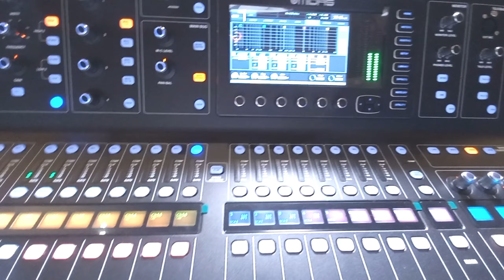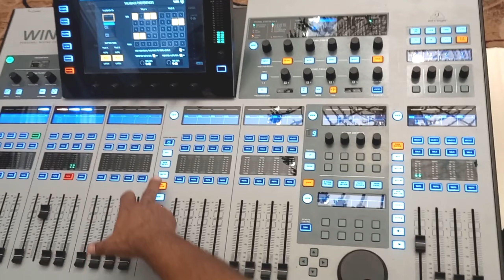सबसे बड़ा Audio Event 😲 I Line Array I Mixers I Microphones I Folkish Vlogs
Line Array I Mixers I Microphones I PA I Speakers I Studio Monitors